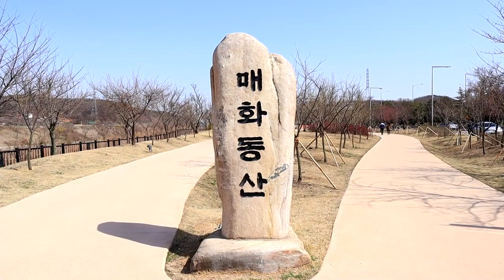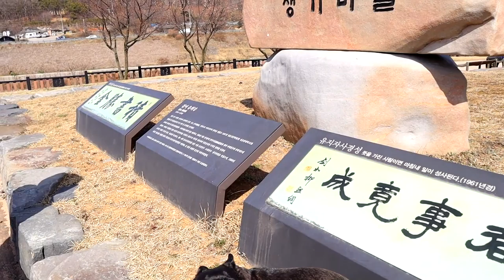아라뱃길 매화동산에서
산책갈만한 곳이 없어서 검색했더니 매화가 2~3월에 핀다길래..
3월 중순에 매화동산에 갔는데 꽃이 없다.. -_- 안 폈네...
된장.. 그냥 산책영상 ㅠㅠ